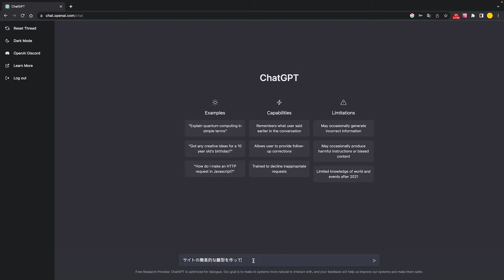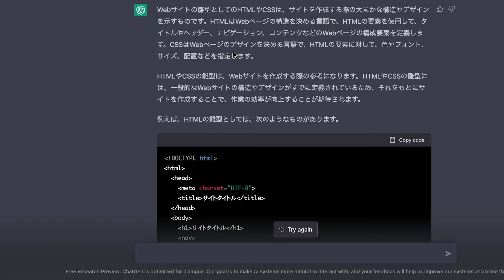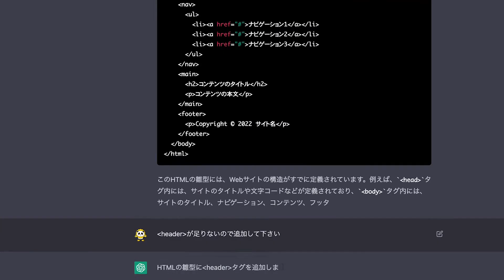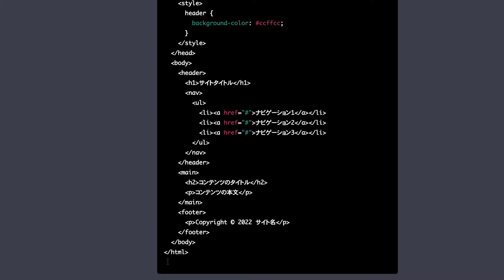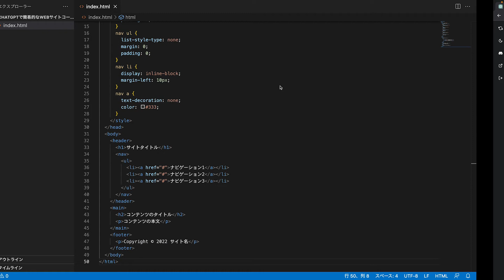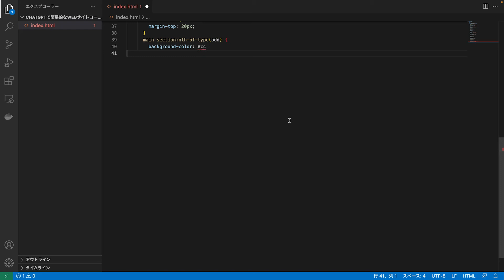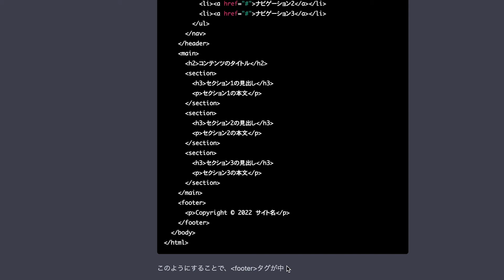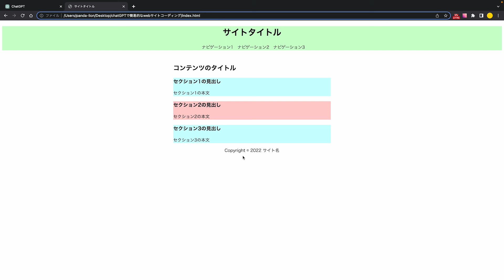対話型AI「ChatGPT」と対話しながら簡単なHTMLの雛型を作ってみたらめちゃくちゃすごかった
今回は対話型AI「ChatGPT」と対話しながら簡単なHTMLの雛型を作ってみたらめちゃくちゃすごかった
今話題の対話型AI「ChatGPT」で話しながらぶっつけ本番でHTMLを作ってみようと思います。